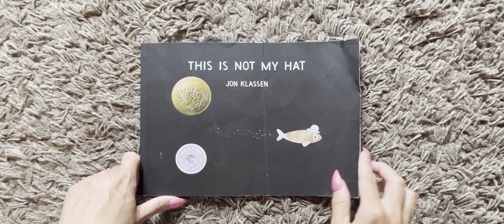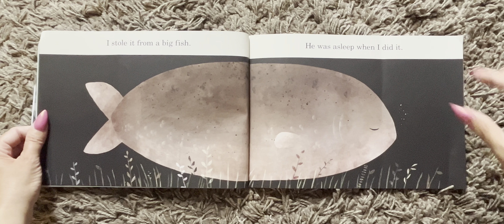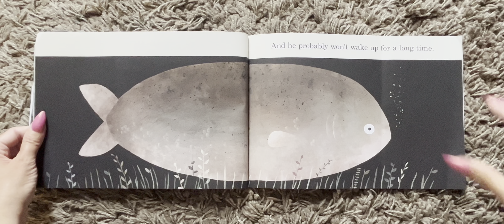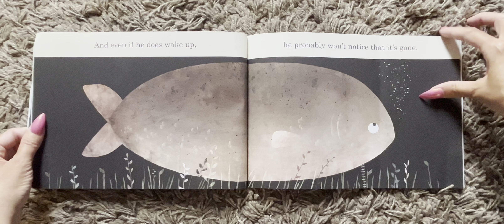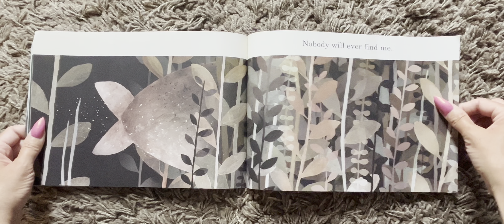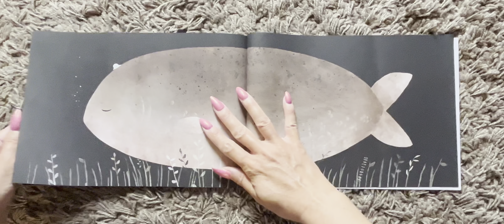This Is Not My Hat (Read Aloud / Read Along Story)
This Is Not My Hat
      Jon Klassen

The Caldecott Medal

Bedtime Stories
Story
Children’s book
Children
Kids
Kid
Read along
Read aloud
Read to me
AR
Accelerated reading